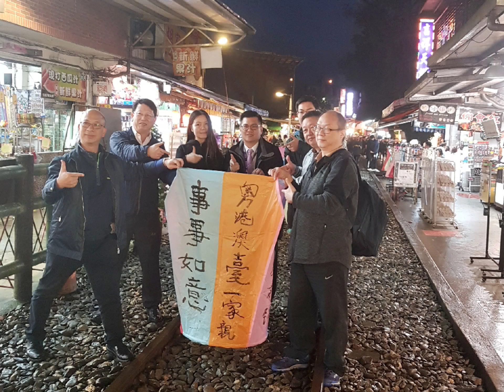2022／4／10（日）農3月10日 平溪區